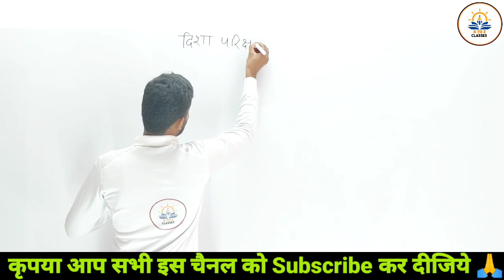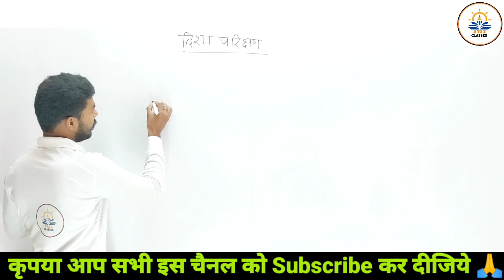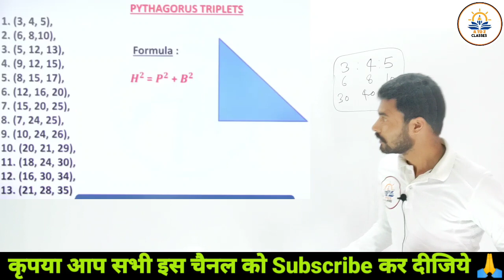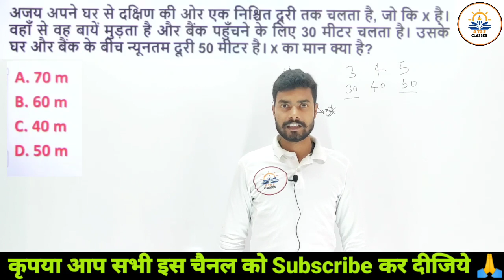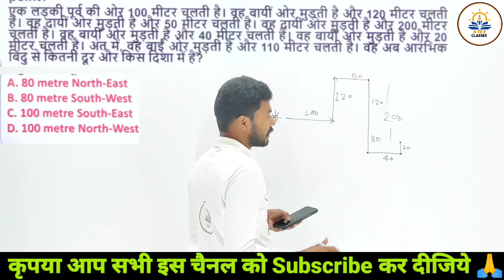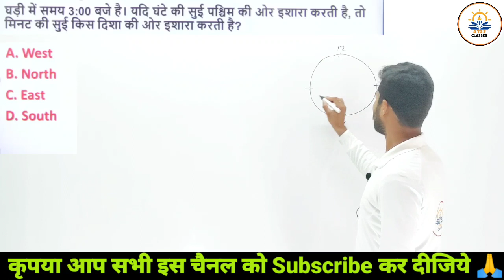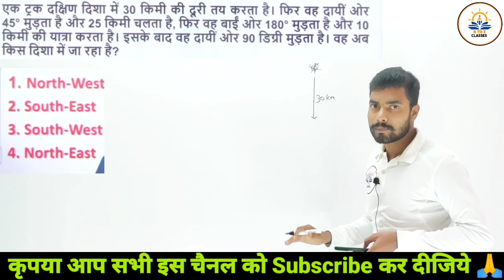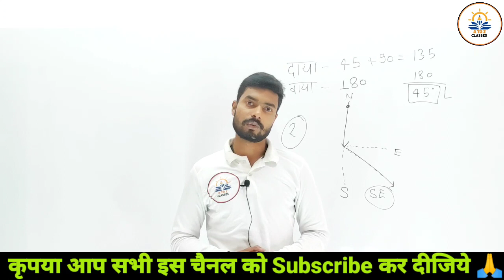KVS PRT 2023 Unit - 02 || Kvs Prt Reasoning || Direction ( दिशा ) By - Anoop Sir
atoz, a to z classes